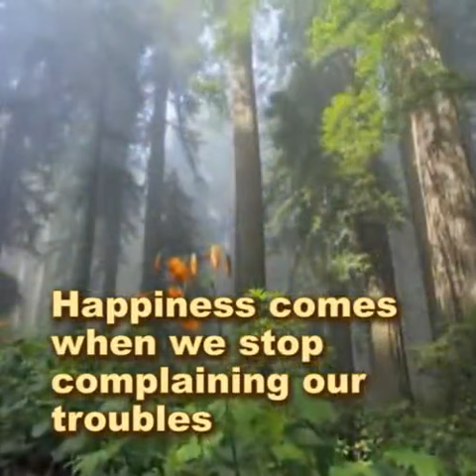29-11-2022 THOUGHT FOR TODAY